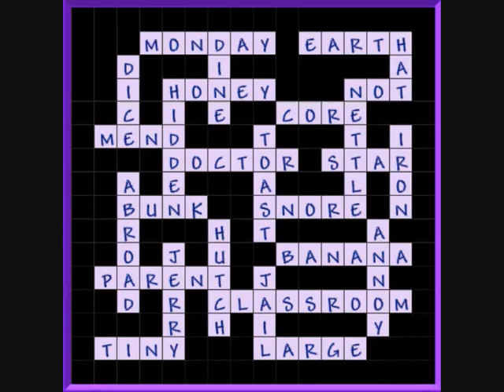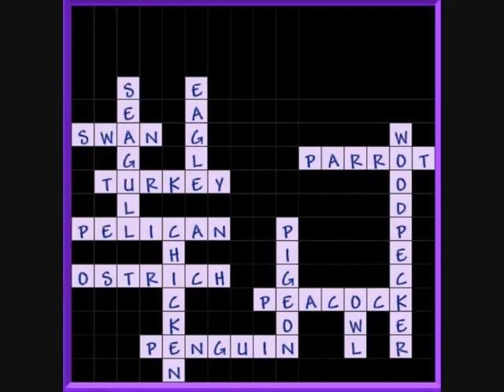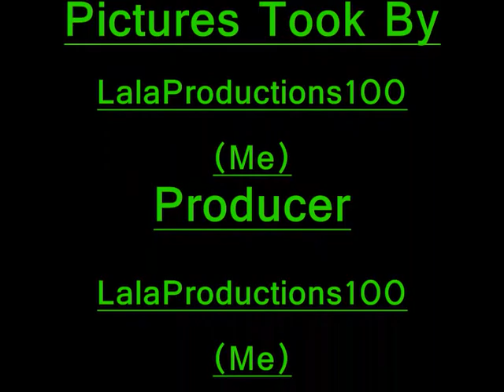Binweevils Crossword Answers.